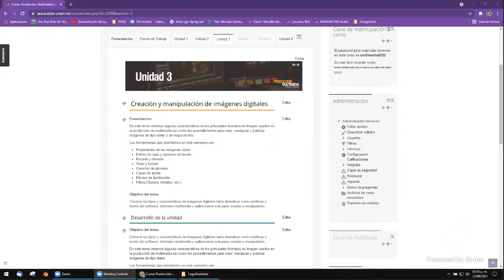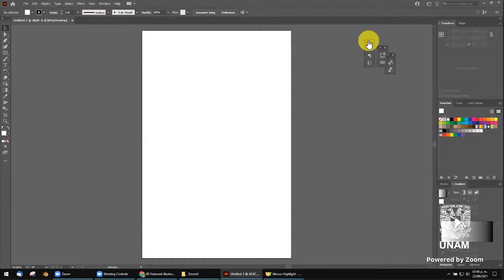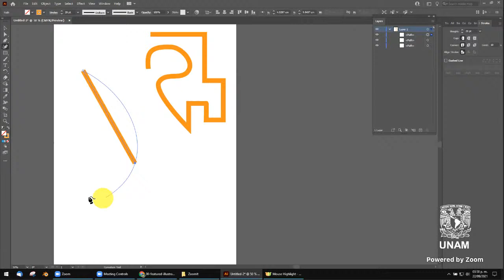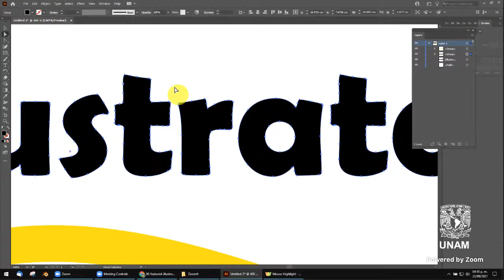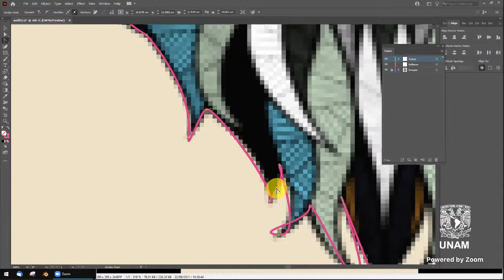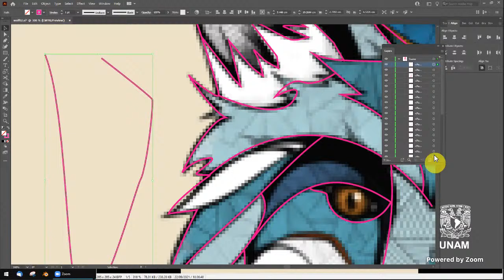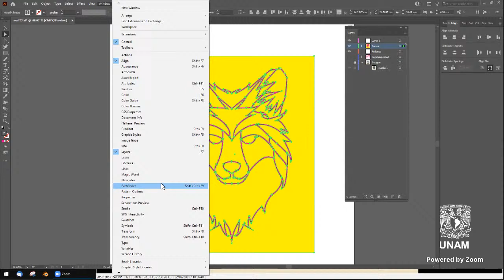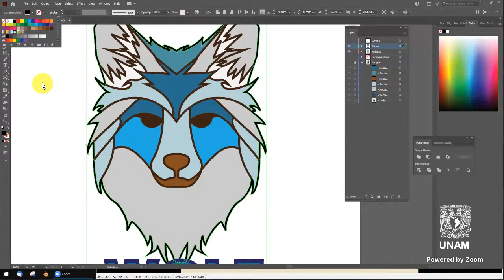Producción Multimedia 2021 09 22 Illustrator 01